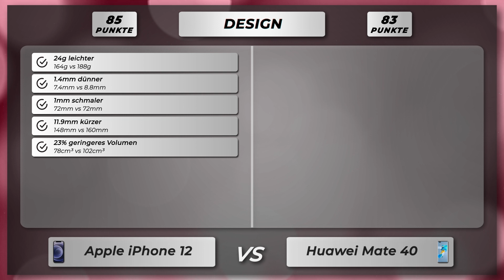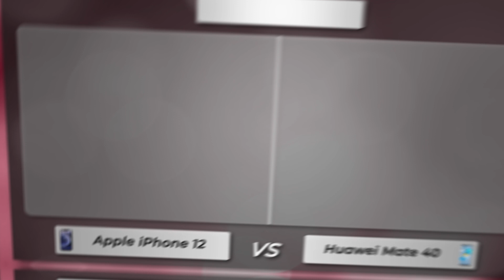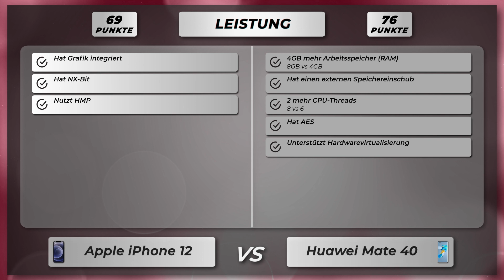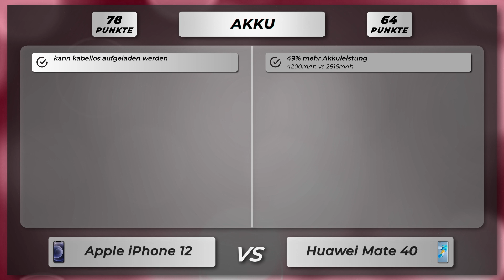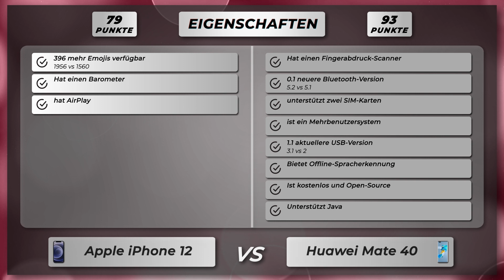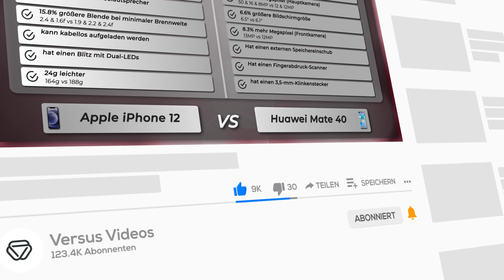Apple iPhone 12 vs Huawei Mate 40 - Vergleich der wichtigsten Unterschiede auf deutsch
🔻 Apple iPhone 12
🔻 Huawei Mate 40

Vergleich der Unterschiede vom Apple iPhone 12 versus Huawei Mate 40 auf Deutsch.

Apple iPhone 12 oder Huawei Mate 40
Apple iPhone 12 gegen Huawei Mate 40
Apple iPhone 12 versus Huawei Mate 40

🔻 📱 Amazon Bewertungen iPhone 12
🔻 📱 Amazon Bewertungen Mate 40